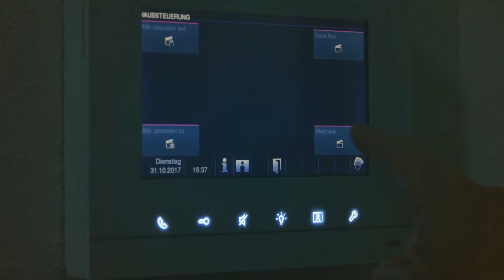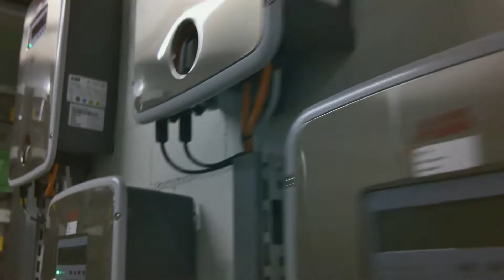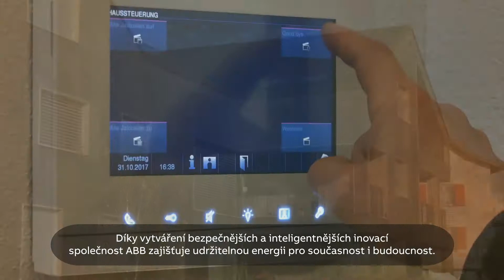ABB – trvale udržitelné bydlení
Společnost ABB pomohla realizovat 100% soběstačný bytový dům, který díky využití solární technologie a automatizace budov společnosti ABB využívá pouze energii z obnovitelných zdrojů.